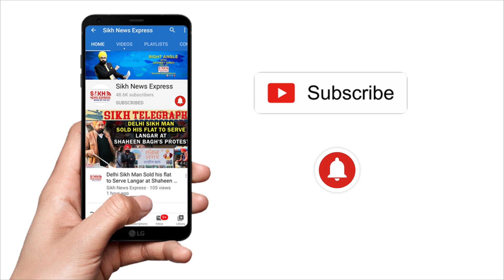Canada: Panjab Agri Uni alumnus Dr.Harpeet Kochhar Appointed Chief of Canada’s Public Health Agency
Canada: ਵਿਦੇਸ਼ਾਂ ਦੇ ਵਿੱਚ ਬੋਲਦੀ ਹੈ ਸਿੱਖਾਂ ਦੀ ਤੂਤੀ, ਦੂਸਰੇ ਪਾਸੇ ਭਾਰਤ ਵਿਚ ਸਿੱਖਾਂ ਦੀ ਕਾਬਲੀਅਤ ਦੇ ਉੱਪਰ ਨਹੀਂ ਦਿੱਤਾ ਜਾ ਰਿਹਾ ਧਿਆਨ | Sikh Telegraph || SNE

Iain Stewart to step down as head of Public Health Agency of Canada | SNE

A public health agency head who was admonished by MPs leaving | SNE